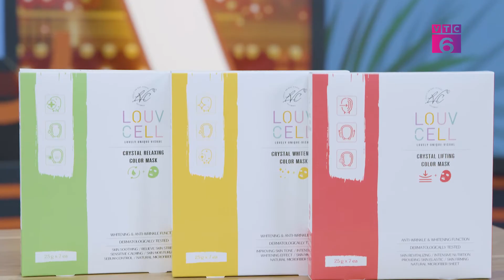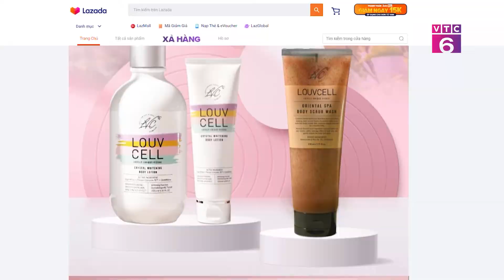[TV Shopping] Bộ Mỹ phẩm LouvCell